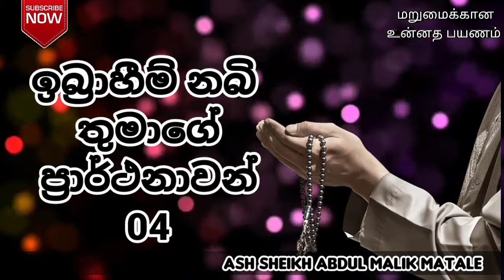ඉබ්‍රාහීම් නබි තුමාගේ ප්‍රාර්ථනාවන් 04 | Ash Sheikh Abdul Malik Matale | Sinhala bayan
This video is about a Sinhala Bayan By Ash Sheikh Abdul Malik Matale.

The other Sinhala bayans in this channel